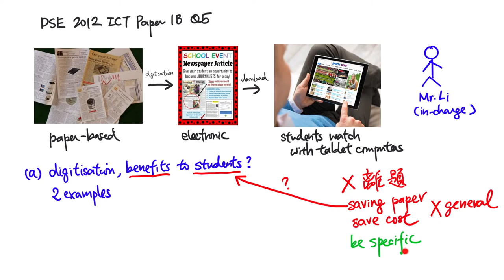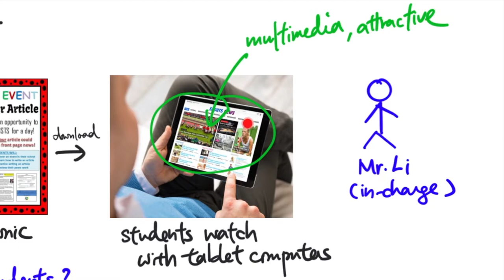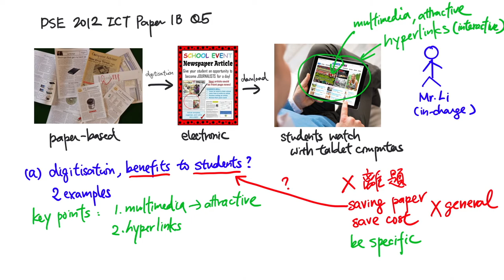DSE 2012 ICT Paper 1B LQ05a - Benefits of digitization of school newsletter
在各選修科中，ICT 應試的補充教材、練習，實在少，甚至乎是冇。所以，我嘗試作一點平衡，如你期望睇到某年某題 LQ 的解釋，歡迎把年份及題號留在 comment 中👌🏻